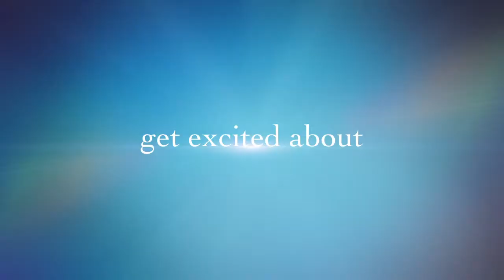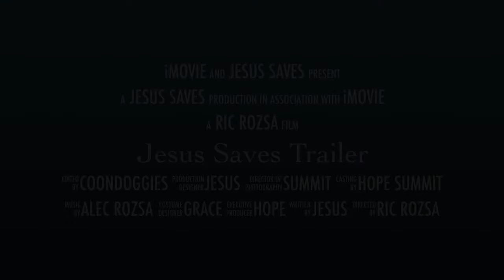Jesus Saves 2014 DVD Trailer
"Jesus Saves" is a very powerful musical the Hope Summit Arts team shared this past Easter 2014. Here is the trailer for the DVD